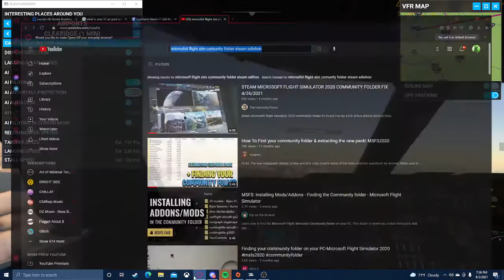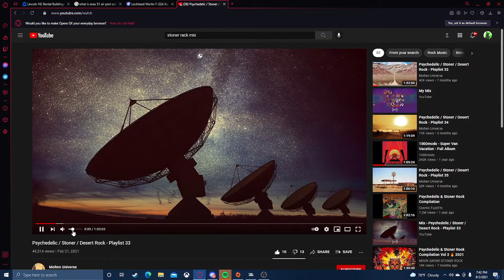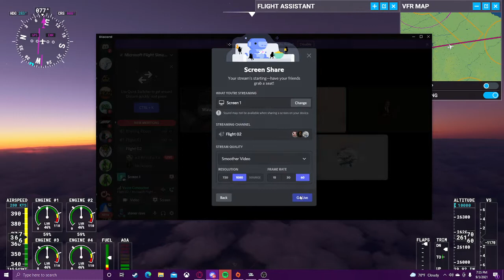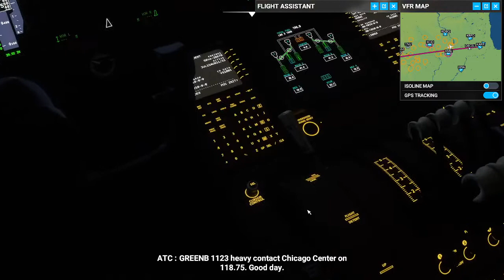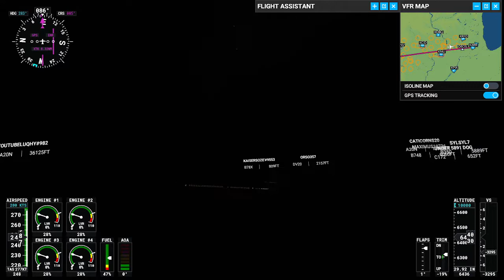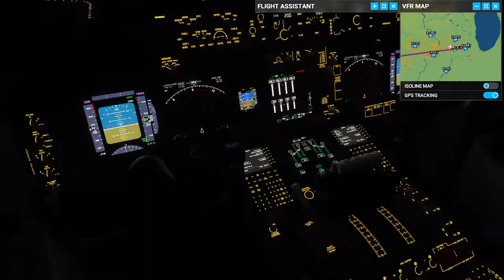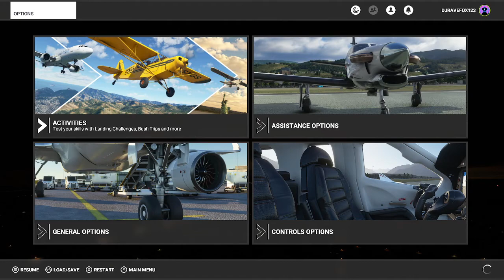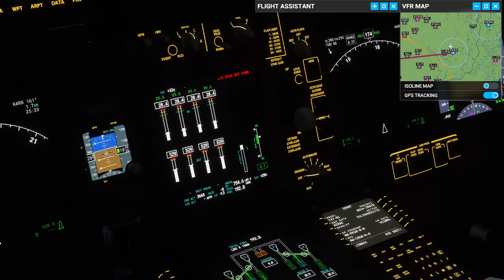everything goose flight 420 in the meddle of the flight